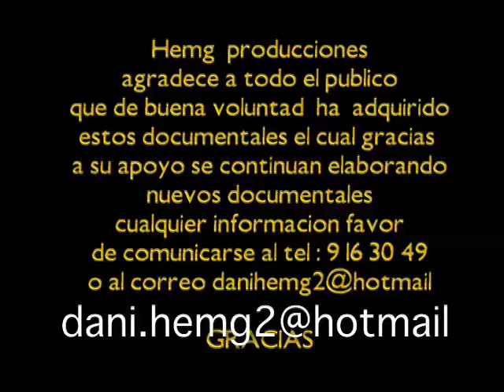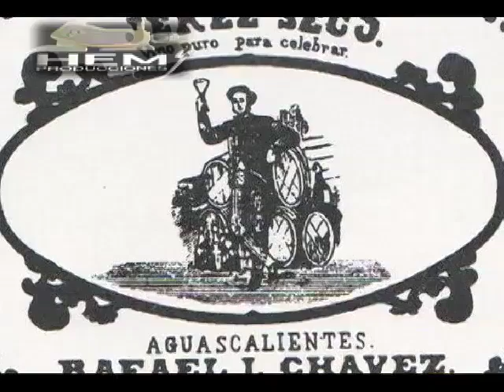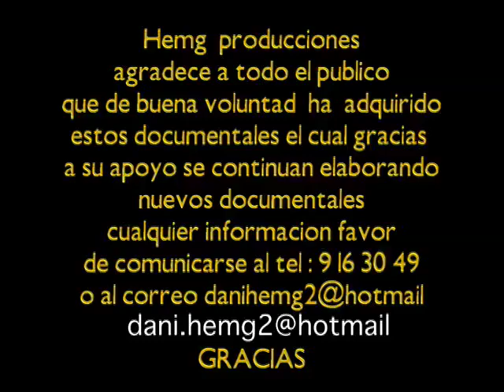Fotos antiguas de aguascalientes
Tercer parte de un paseo por el antiguo aguascalientes.